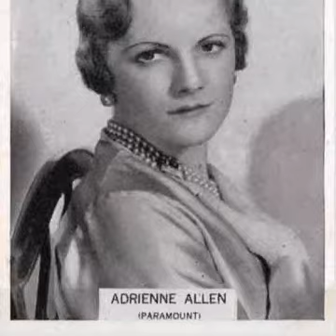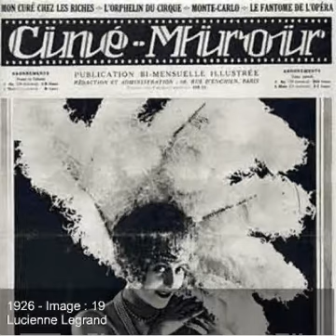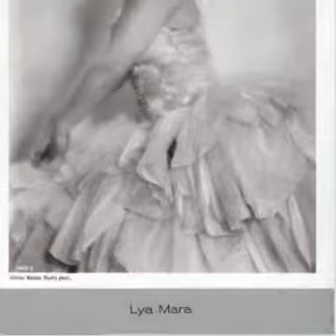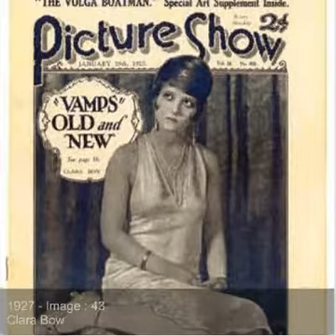Histoire du cinéma - 8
Nous continuons à découvrir de nombreux visages du monde du cinéma des années 20 du XXème siècle.